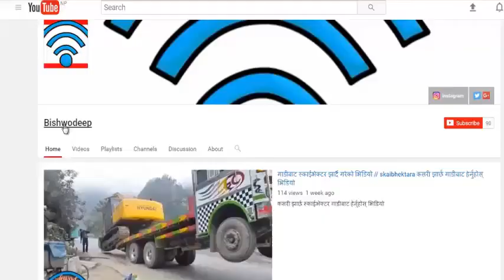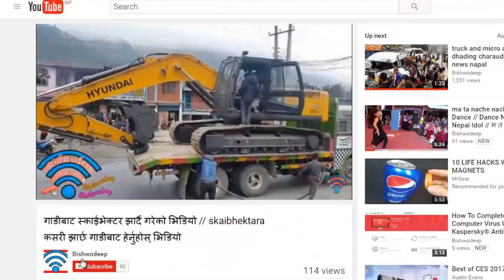शंखादेवी मन्दीरको पुजारीसंगको कुराकानी । Visit Shankhadevi Temple / jogimara dhading nepal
shankhadevi mandir
शंखादेवी मन्दीरको पुजारीसंगको कुराकानी । Visit Shankhadevi Temple